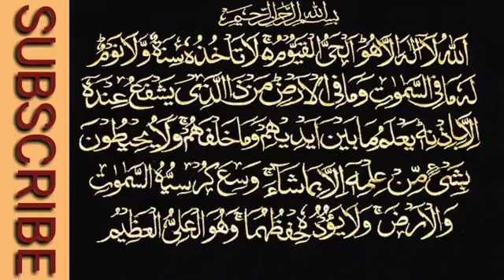Ayat-Ul-Kursi Tarjuma Kanzul Iman Khubsurat Awaz Masha Allah 8/8/23